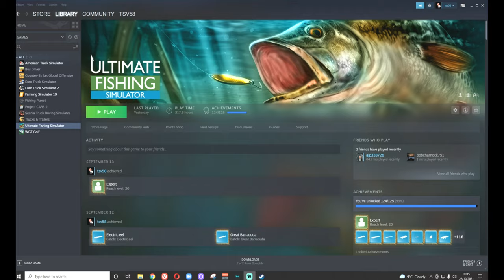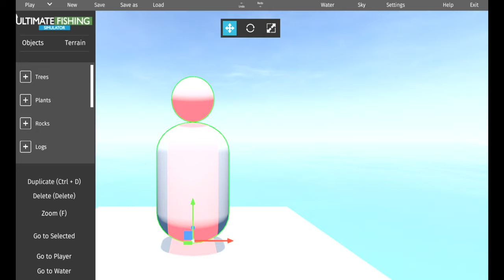Beginners Guide to Ultimate Fishing Simulator Part 1 (tutorial)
Today I start a series of tutorials for the complete beginner of Ultimate Fishing Simulator.
Part 1
We setup a new profile.
Look at Betty Lake.
Look at the settings.
Learn to cast.
Have a quick look at the menu.
Learn how to change pegs.
Look at the basic fishing setup.
Learn how to purchase other baits.
But most important of all we catch fish while moving around Betty Lake.
We look at setting drag and my thoughts on it,
We look at real speed and how to adjust.
We sell caught fish and move up from level one to level two.

In part 2 we will take a more in depth look at the menu and try and move to level three while earning money to purchase better equipment and tackle to try other methods.
We will look at the fish available to catch on Betty Lake along with the lures and baits that work to catch the fish.

If this sounds like what you're looking for why not subscribe to the channel and maybe come fishing with me on Betty Lake or just say Hi if you come across me online fishing.

ETS2 Fun.